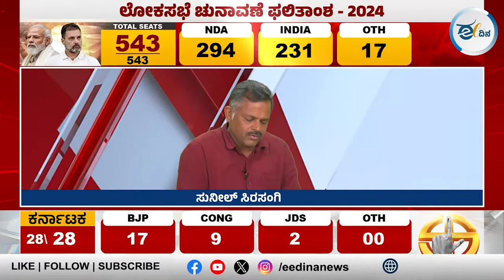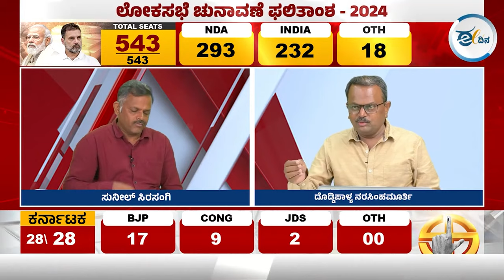ಮೈತ್ರಿಕೂಟದಲ್ಲಿ ಪ್ರಧಾನ ಪಾತ್ರವಹಿಸಿರೋ ನಿತೀಶ್ ಕುಮಾರ್ ಅವರ ನಿಲುವು ಬದಲಾಗಬಹುದೇ? | ದೊಡ್ಡಿಪಾಳ್ಯ ನರಸಿಂಹಮೂರ್ತಿ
ಲೋಕಸಭೆ ಚುನಾವಣೆ 2024ರ ಪಲಿತಾಂಶದ ಕುರಿತಾದ ಸಂವಾದದಲ್ಲಿ ನಿತೀಶ್‌ ಕುಮಾರ್‌ ಅವರ ರಾಜಕೀಯ ನಡೆಯ ಕುರಿತಾದ ಚರ್ಚೆ